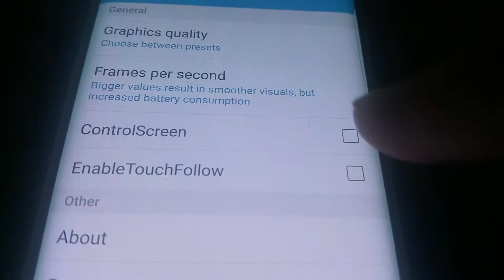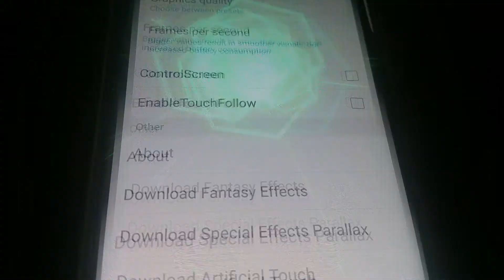Retro Abstract Live Wallpaper